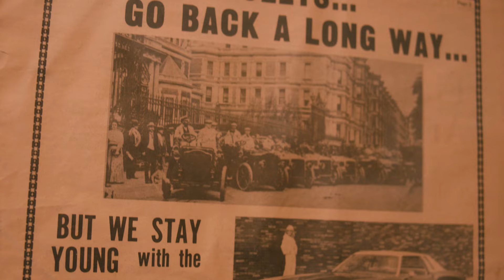The Story of Lally Chevrolet